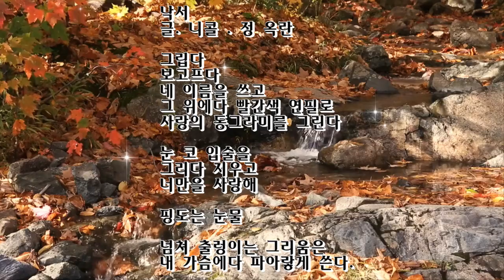낙서 - 글. 니콜 정 옥란. 2024 - 11 - 09